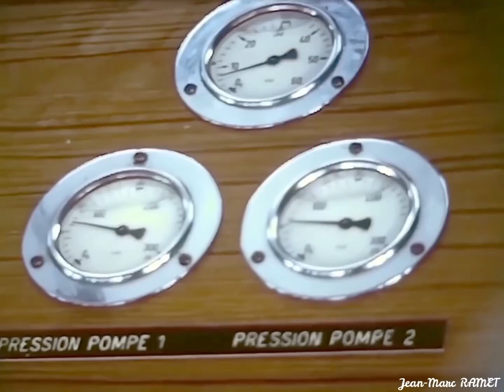BL-196296 - Saint Jean Baptiste II - 1974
1ère marée à bord du chalutier étaplois, le Saint Jean Baptiste II, en 1974, propriété des deux associés : Pierre HAGNERE et Jean-Marie RAMET.